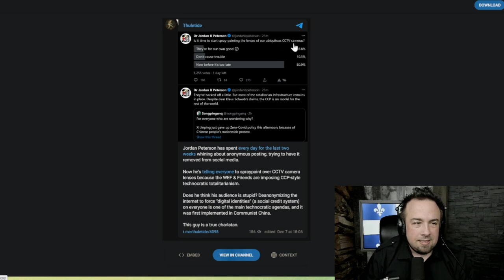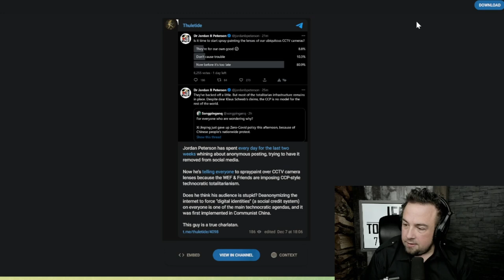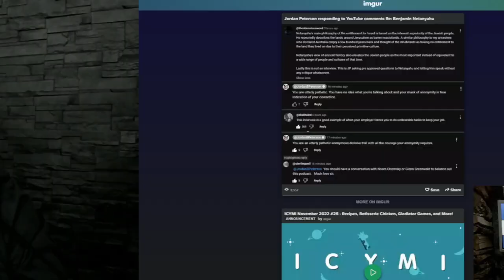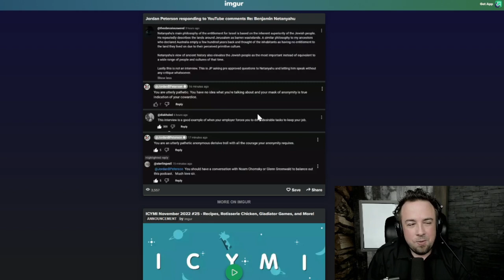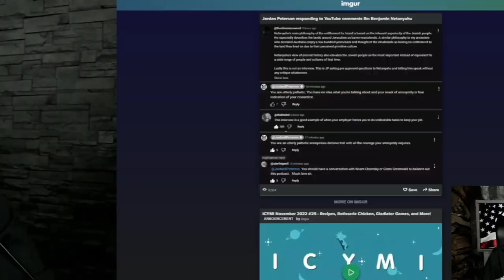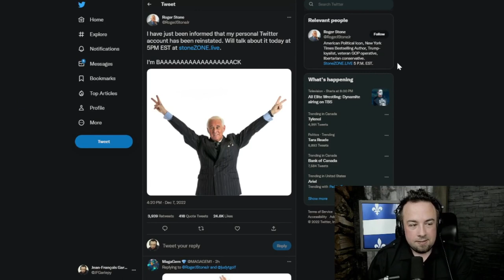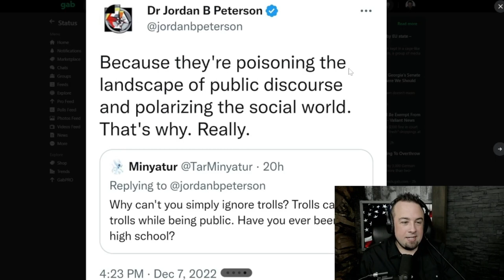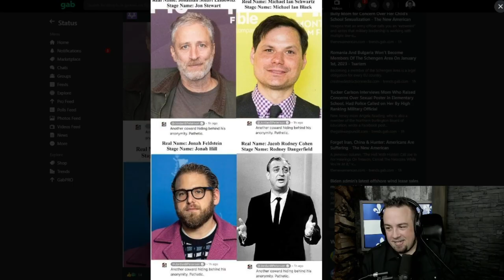JF challenges Jordan Peterson - JFG Tonight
JF lays down the guantlet on the public space towards Jordan B. Peterson regarding his comments on twitter about "anonymous psycohopathic Machiavellian dementors."

Clips taken from:
New Zealand Takes "Temporary" Control of Baby, Will Force Surgery With Vaccinated Blood | JFGT #710